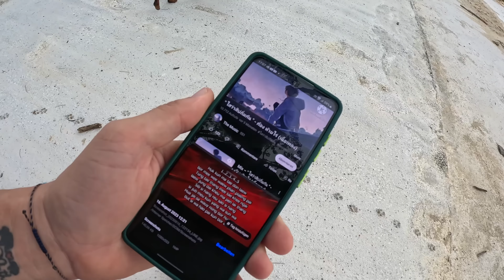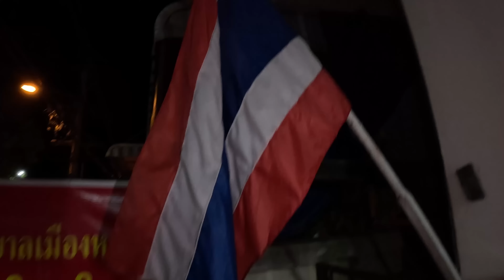HÄTTEST DU DAS GEMACHT? EHRLICH! 🇹🇭 Thailand Vlog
Liebe Freunde!
Als Dankeschön für eure fantastische Unterstützung nehme ich euch mit auf ein musikalisches Karaoke Abenteuer direkt aus dem Herzen Thailands!

In diesem ganz besonderen Video singe ich für euch Karaoke in einer ganz speziellen Bar in Thailand.
Die atemberaubende Rotlicht Kulisse und die einzigartige Lichterketten Stimmung machen diese Performance zu einem Erlebnis!

Wer keine Zeit hatte am Sonntag den 20.08.23 und nicht im Livestream dabei sein konnte erhält hiermit einen Einblick wie das ganze abgelaufen ist!

In dieser besonderen Karaoke-Session in einer Lady Bar habe ich für Euch eine Auswahl meiner Thailändischen Lieblingslieder vorbereitet und gebe diese zusammen mit Freunden zum besten!

Dieses Video ist mein kleiner Weg, meine Wertschätzung auszudrücken.
Ich freue mich darauf, weiterhin unterhaltsamen Content mit euch zu teilen und gemeinsam zu wachsen.

Und jetzt lasst uns Spass haben und eines der Lieblingsbeschäftigungen der Thailänder machen: Karaoke singen!

Viel Spass
Euer Stefan

Hier kannst Du mir ein Bier ausgeben, das ich beim Reden nicht verdurste

Ich habe lange Zeit als Werbefotograf für Agenturen gearbeitet und fotografierte mehrere hundert Hochzeiten.
Immer auf der Suche nach Abenteuer und seit 2003, als ich das erste mal Thailand besuchte, hatte ich einen Traum!

Auf meinem Kanal nehme ich Dich mit auf meine Reise, den es passiert ständig was neues!

*Ich veröffentliche jede Woche neue Videos & Sonntags streame ich ab 11:00MEZ Live aus Thailand!*

Euer Stefan